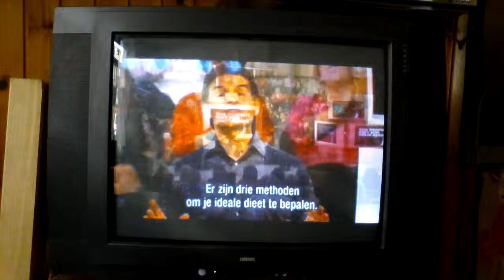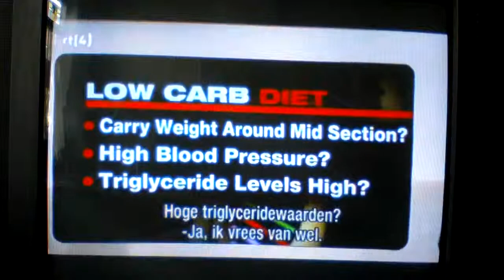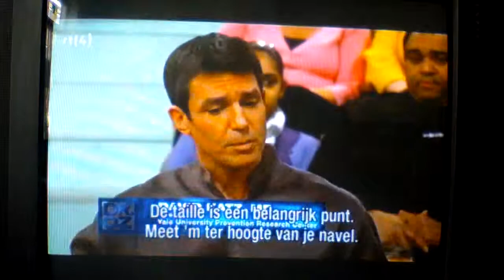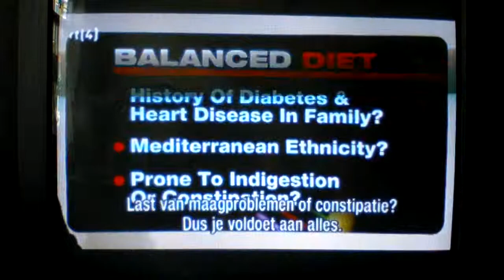Dieet, DNA, dr. Oz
Dieet in relatie met DNA